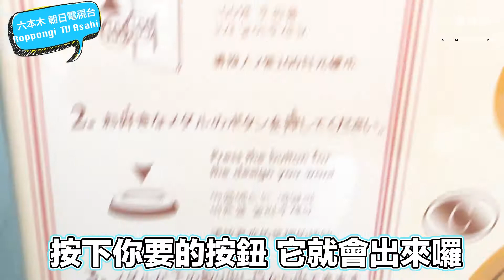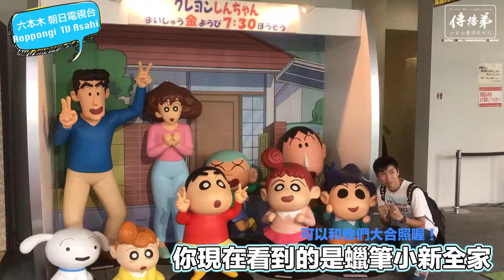【東京旅遊-六本木朝日電視台】也太好拍了吧？！ 蠟筆小新 哆啦Ａ夢在這裡一次捕獲！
幫我查一下～東京來回機票現在多少錢啊？